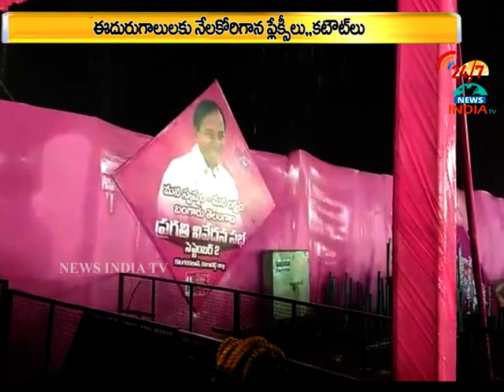Heavy rains in TRS MEETING area telangaana - INDIA TV Telugu